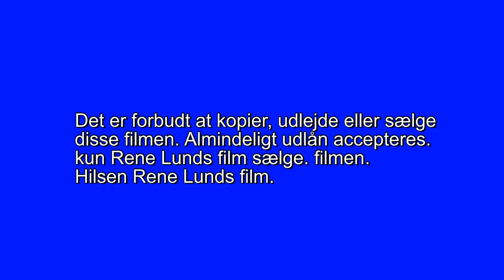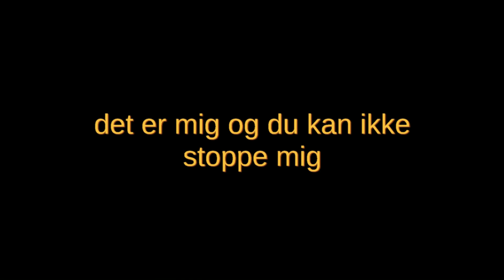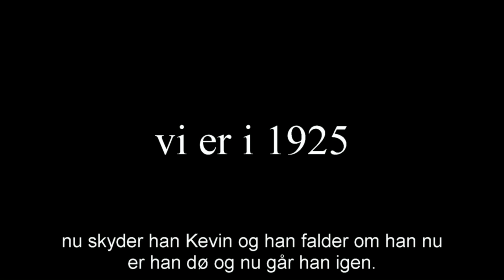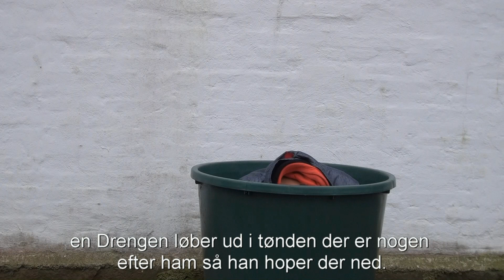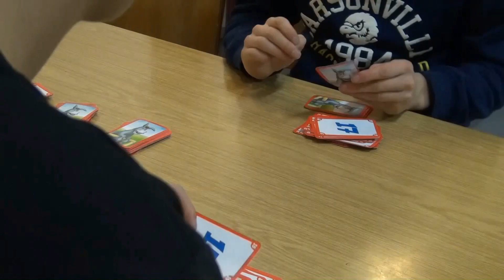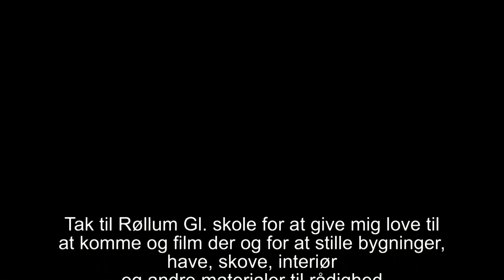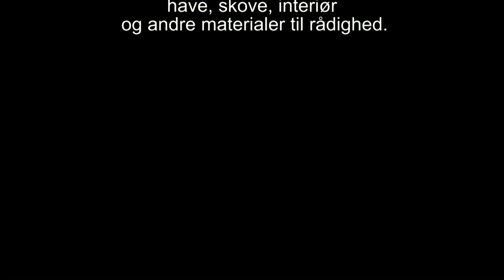641 Det er mig og du kan ikke stoppe mig 2D og 3D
rene finder hans tøj i en kage og hans ven er også med